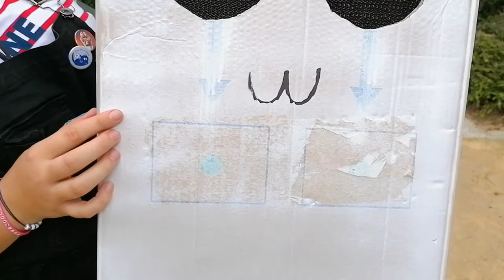CREER VOTRE FURBOX !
Coucou !
Voila une vidéo tuto sur une idée de concept que j'ai eu il y a quelques temps avec Rova carton :3 C'est totalement stupide, mais c'est ça qui en fait un truc fun XD J'espère que l'idée vous plait !

Yurlunngur sur Instagram  (image de fin)

ronron !